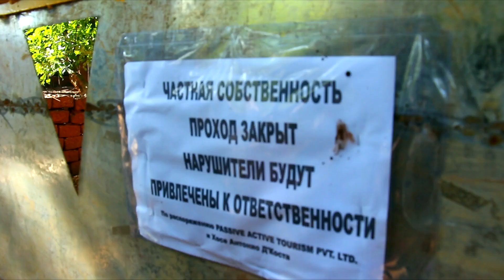Дудхсагар (Dudhsagar waterfalls)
Дудхсагар (переводится как «молочный океан») это ступенчатый водопад на реке Мандови в Западных Гатах на границе штатов Гоа и Карнатака.